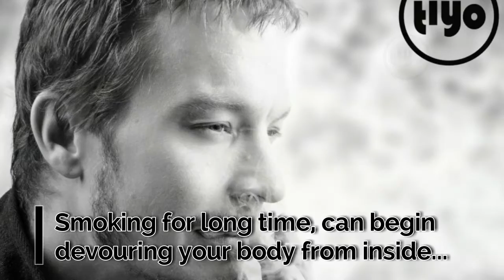Flush Nicotine out of your lungs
Nicotine is a highly addictive drug, known for causing various lung diseases and hypertension. In case you’re smoking for long, there may be chances that it has begun devouring your body from inside. If you want to revive your body, then start consuming food that helps you get rid of the nicotine deposit.